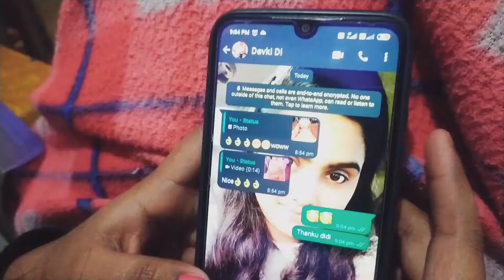POOJA KI HUII CHAMPI 😜 | IR25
This is @its RADHA
❤️POOJA KI HUII CHAMPI😜😜 ||पूजा की हुई चंपी😜😜😜😜😜
❤️ Delhi Vlog,Badli vlog,Samaypur Badli ,Vlogs ❤️ Video,Daily Vlogs,Vlog
❤️ How to create a Vlog,
❤️ My first_vlog
❤️ My first_vlog_on_youtube
❤️ NewVlogs 2021
❤️ Birthday Vlog
❤️ friends.
❤️ Please share your views
❤️ If you liked my videos then please like,         ❤️ comment, share